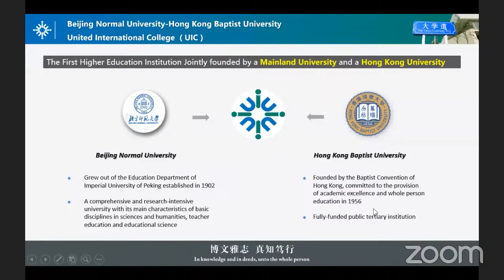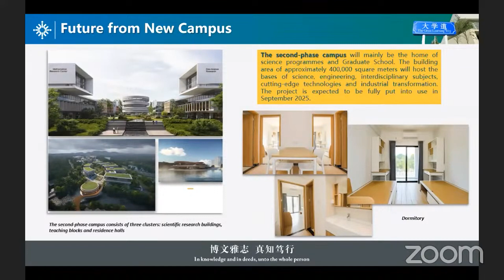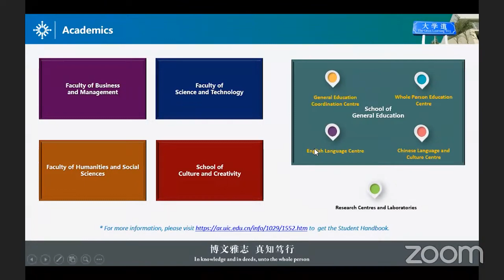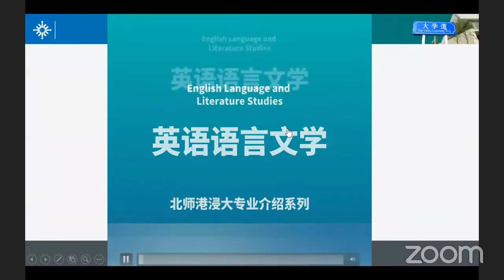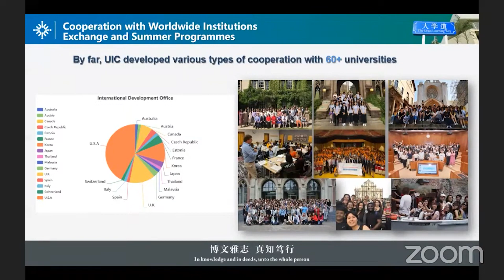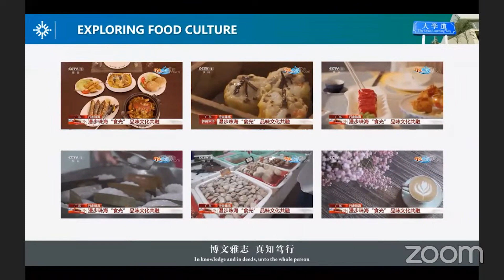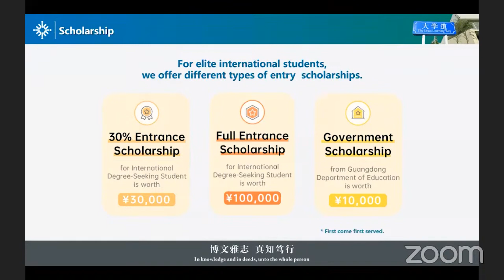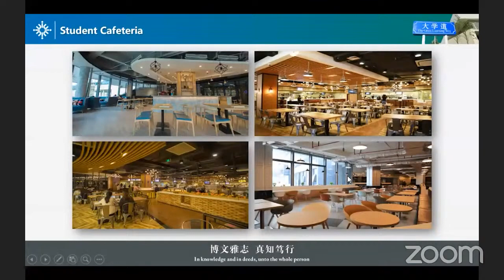United International College (UIC) Admissions Update 2024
Want to apply to universities around the world and not just China? Check out programs on our global platform today: